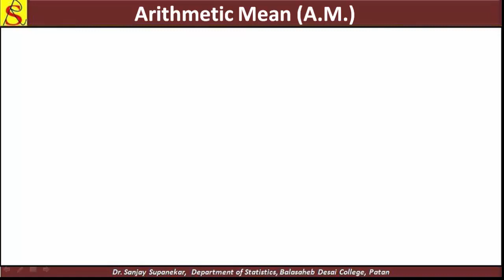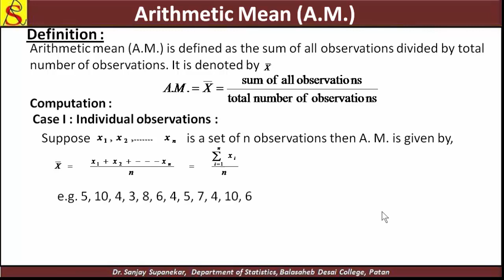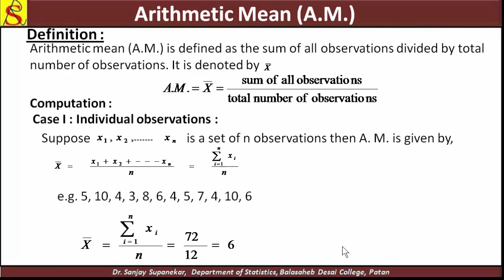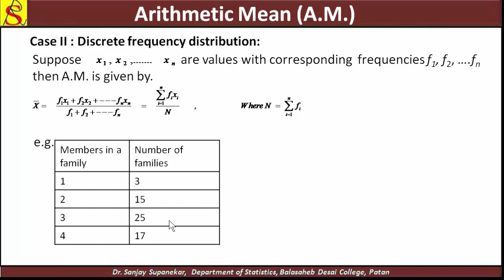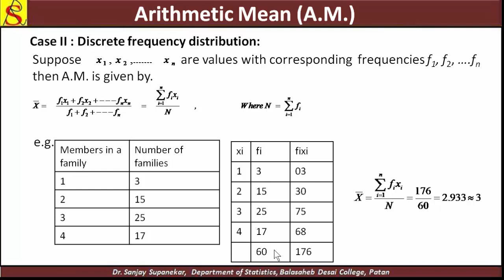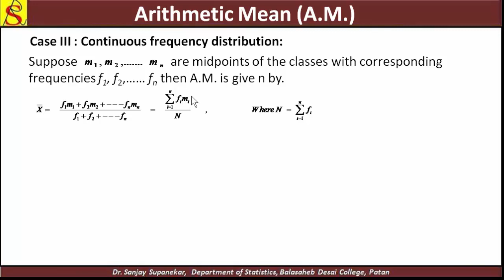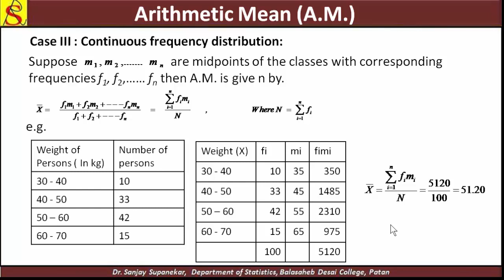Measures of central tendency II : Arithmetic Mean (Definition and Computation)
In this video we have discussed the concept of arithmetic mean and computation of A.M. for different forms of data. It is very useful for those students who studying Statistics.
(Discussion is in  Marathi and English language)